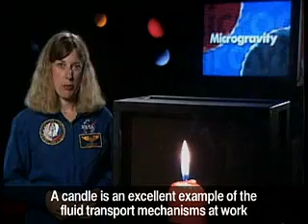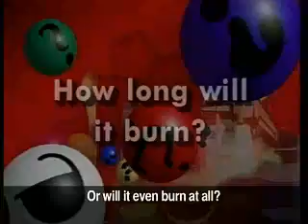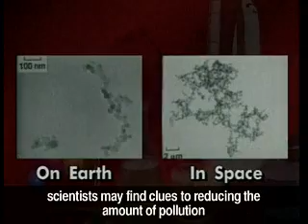Combustion Experiments in Microgravity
This video explains combustion experiments conducted in microgravity where the effects of gravity are greatly reduced.